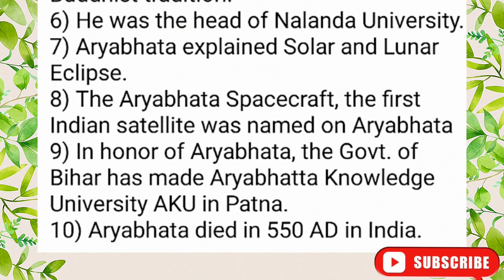10 lines on Aryabhata / 10 Lines on Aryabhata in english/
10 lines on Aryabhata / 10 Lines on Aryabhata in english/
this video is about 10 lines on Aryabhata ( Aryabhata 10 lines in english )  , we hope you will learn something new from our 10 lines on Aryabhata video ( Aryabhata 10 lines in english)